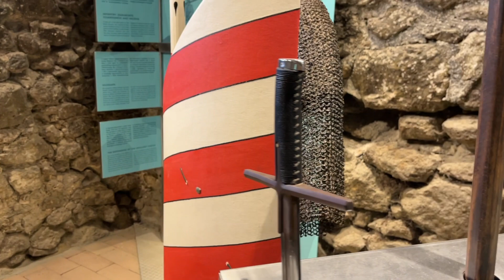Hungary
Hungary, country with a lot of history! First stop, Eger, and what a nice city! You clearly feel that the Turkish came here, even just for a bit of time. And then, Szigliget, next to the Balaton lake, a pretty well conserved castle from the 13th century.